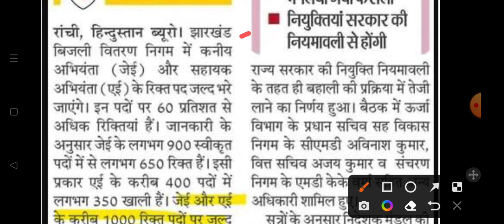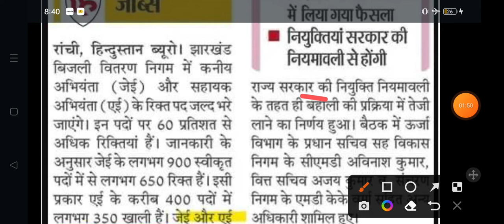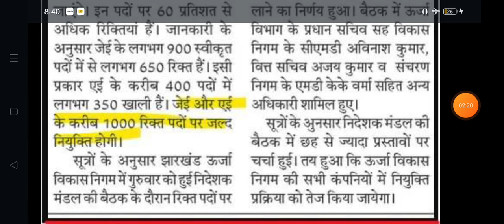बिजली विभाग में 1000 पदों पर भर्ती होगी Jharkhand bijali vibhag vacancy todayupdate JHARKHAND 2022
झारखंड सरकार | बिजली विभाग में 1000 पदों पर भर्ती होगी Jharkhand bijali vibhag vacancy